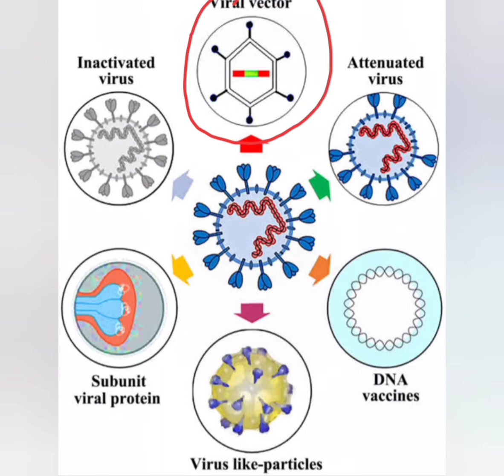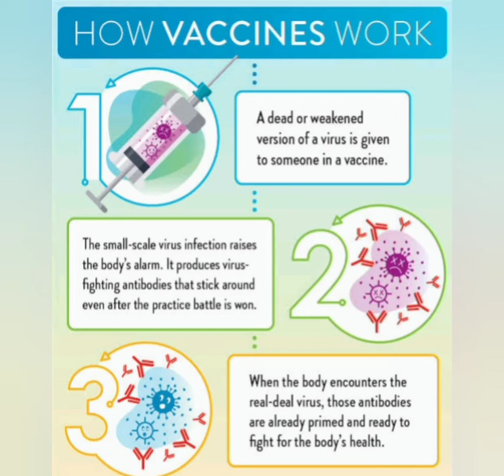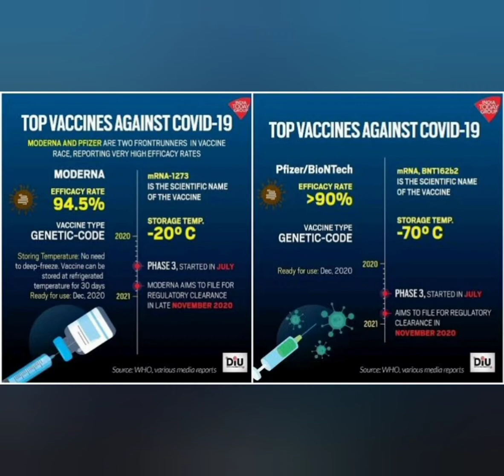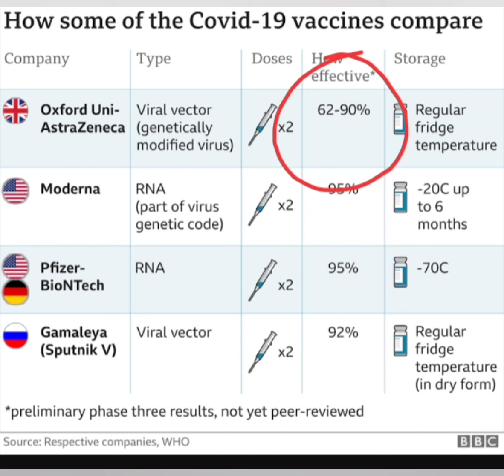ഇൻഡ്യയിലെ കോവിഡ് വാക്സിൻ _COVISHIELD_ വാക്സിനെ കുറിച്ച് അറിയാം..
About the Covishield Vaccine